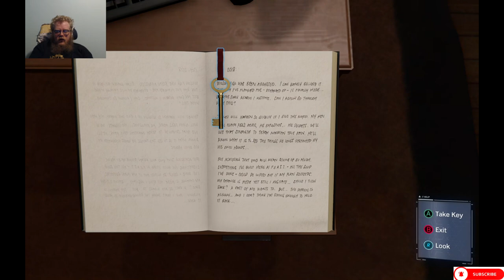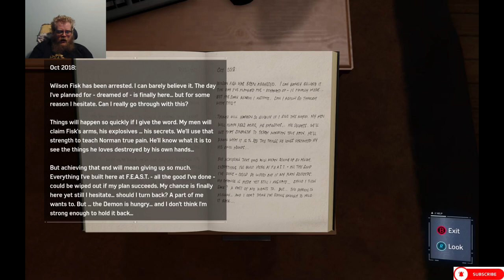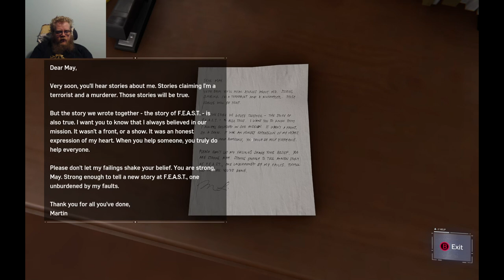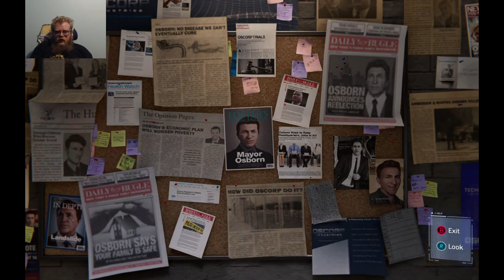Marvel's Spider-Man Remastered: Episode 11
Howdy All,

Chapters:
0:00 Intro
0:34 Main Video
58:59 Outro